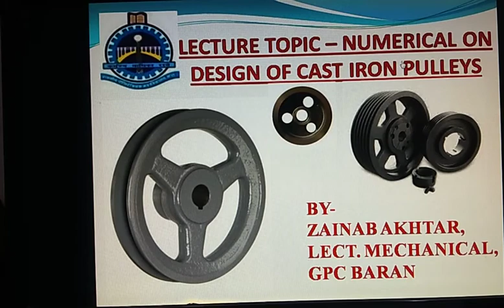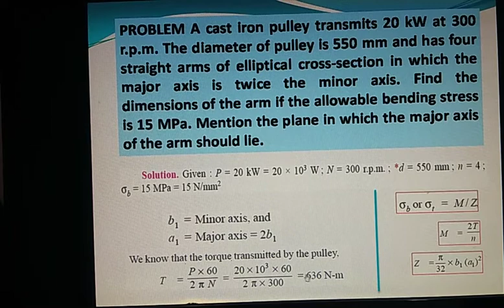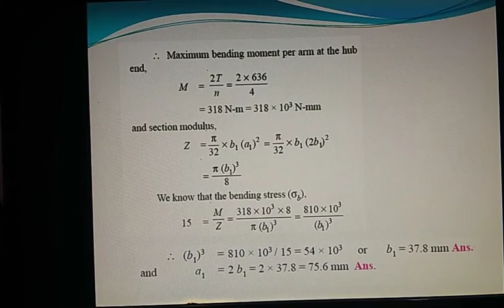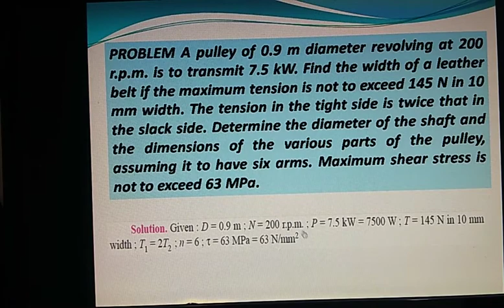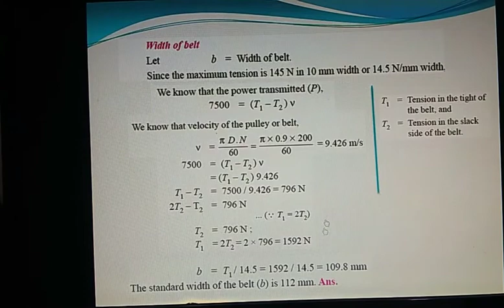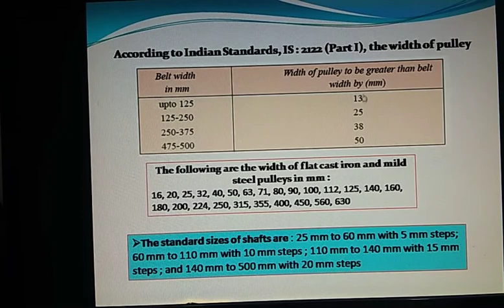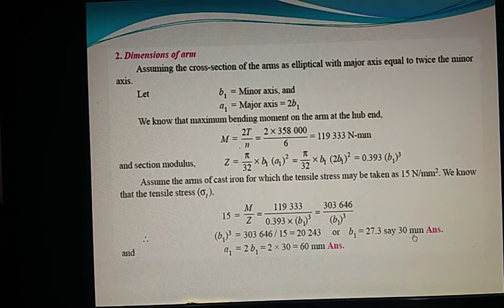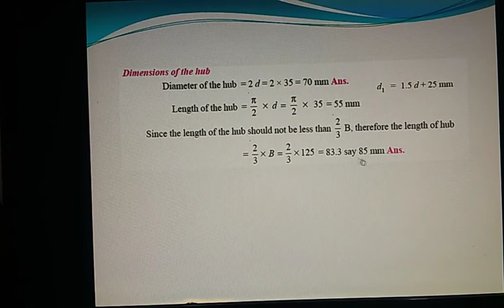ME 308 MACHINE DESIGN Unit 7 NUMERICAL ON CAST IRON PULLEYS by Zainab Akhtar GPC Baran